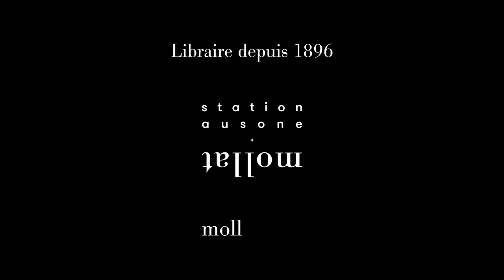Georges Vigarello - Une histoire des lointains : entre réel et imaginaire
A l'occasion du 25ème rendez-vous de l'Histoire à Blois, Georges Vigarello vous présente son ouvrage "Une histoire des lointains : entre réel et imaginaire" aux éditions Seuil.